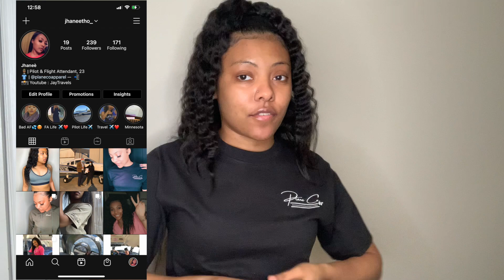Commercial Pilot Life | Starting My Business | The REAL Life of a Flight Attendant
FAQ's ?

Name: Jhanee
Age: 23
Base: ATL (Atlanta, GA)
Ethnicity: Jamaican
Hometown: Atlanta, GA (Born in Jamaica)

Music is from EpidemicSounds